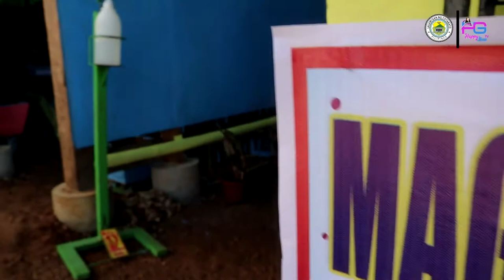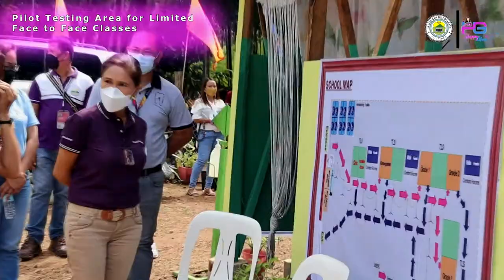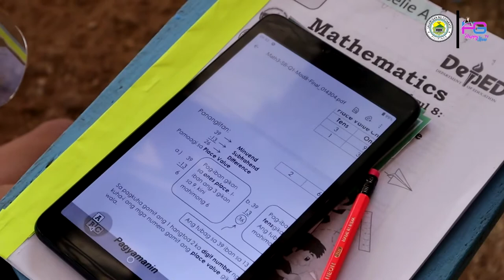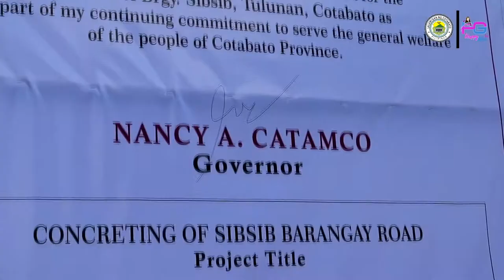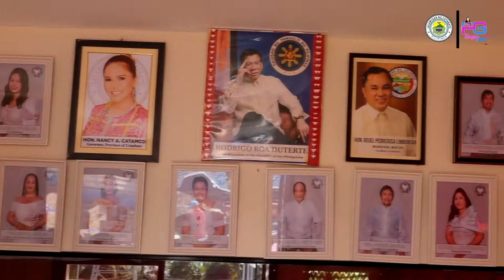Governor Nancy A. Catamco with Happy Glow Vlog | Episode 4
Panoorin!! Ang bagong vlog na kung saan inyong makikita ang ating pinakamamahal na Governor Nancy Catamco,  sa kanyang kaliwa't kanan na mga Proyekto at programa na  isinusulong para matugon ang mga pangangailangan ng Cotabateños.